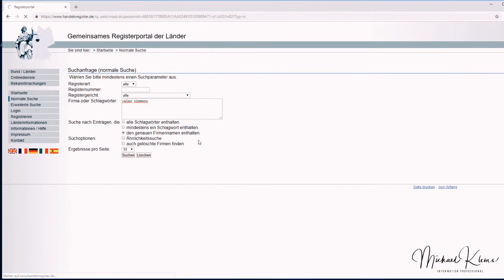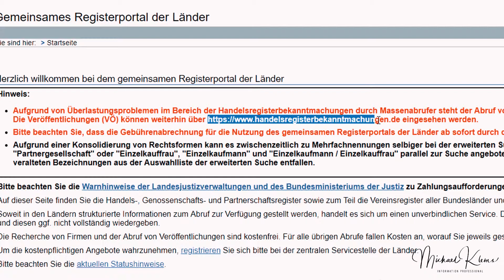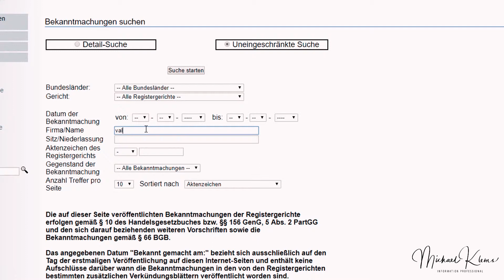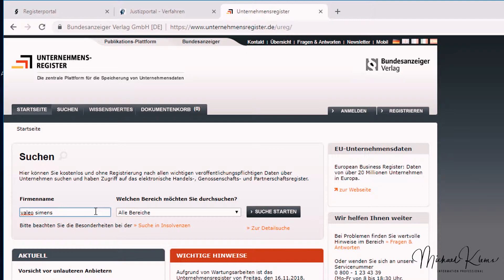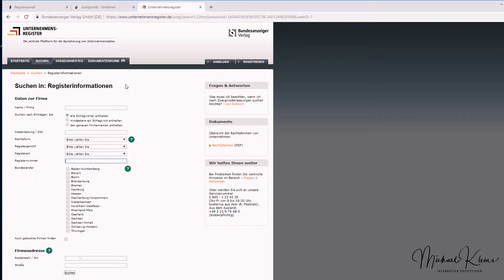Welche kostenfreien Datenbanken Handelsregister Abfragen ermöglichen | Welt der Datenbanken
Das Portal handelsregister.de (Abruf eines Handelsregisterauszug) hat zur Zeit die Abrufe der Handelsregisterbekanntmachungen (VÖ) gesperrt. Wie kann man nun an die kostenfreien Bekanntmachungen beispielsweise einer GmbH gelangen? Im Tutorial stelle ich zwei Alternativen vor.

Wie man mit wenigen Klicks hier die Daten abruft zeigt das Tutorial an einem Fallbeispiel.

Fragen und Anmerkungen? Ich freue mich auf ein Feedback.

▬ Über infobroker.de  ▬▬▬▬▬▬▬▬▬▬▬▬

 - Firmenauskünfte
 - Markenrecherchen
 - Markenüberwachungen

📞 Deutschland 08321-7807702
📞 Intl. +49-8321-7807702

Objektive
10-18 mm Objektiv
50 mm Objektiv

Zubehör

▬ Hinweis ▬▬▬▬▬▬▬▬▬▬▬▬